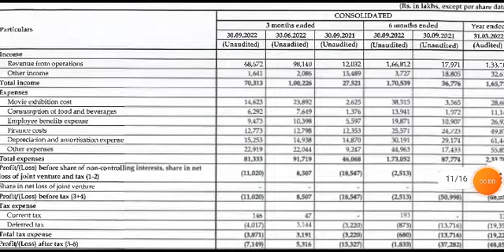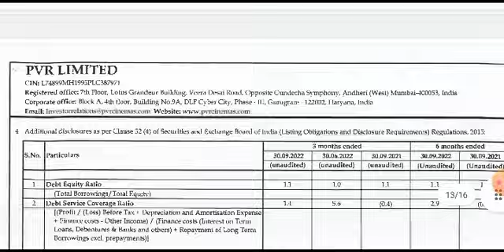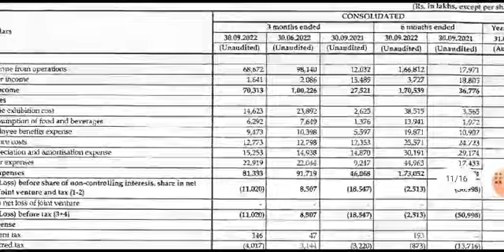PVR Q2 Results 2022 | Pvr Result Today | Pvr Share News Today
Share Market is Subject To Market Risk So Before Taking Any Conclusion Kindly Do Your Own Research Then Invest.
PVR share, pvr share latest news, pvr share latest news today, pvr share result, pvr share price target tomorrow, pvr share analysis, pvr share target,